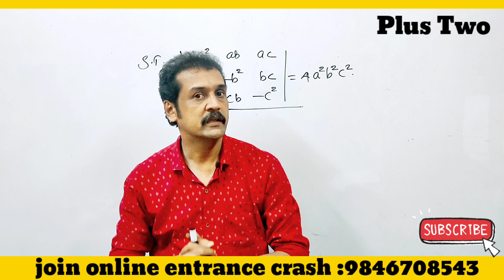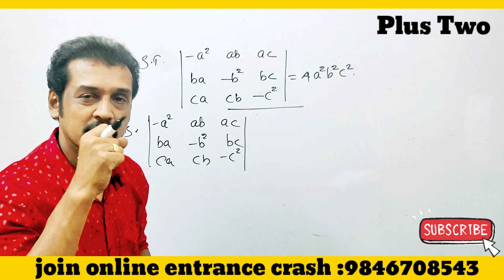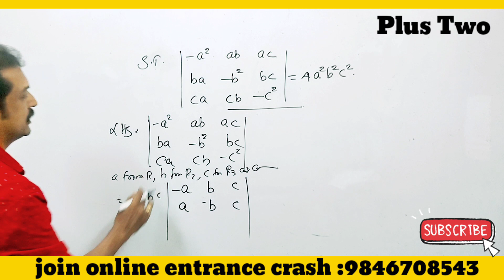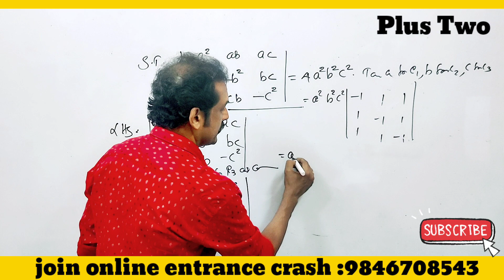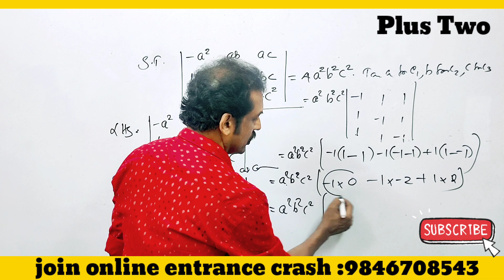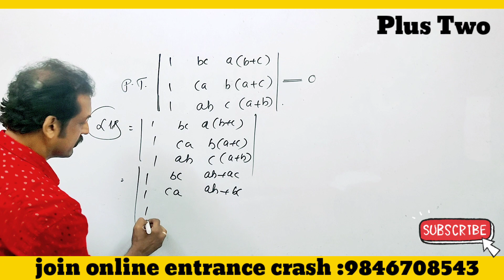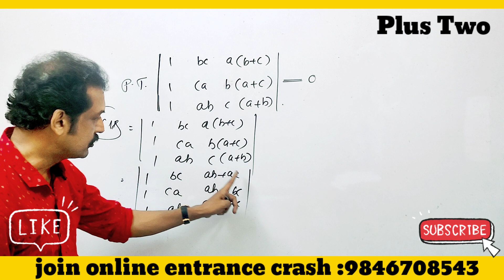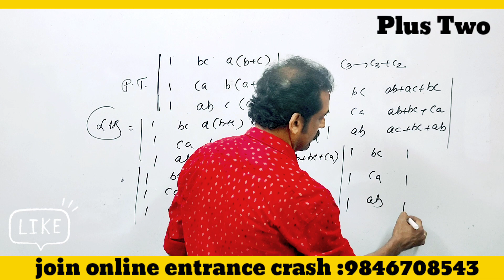Kerala plus two Maths revision questions | model and public exam determinants 💯